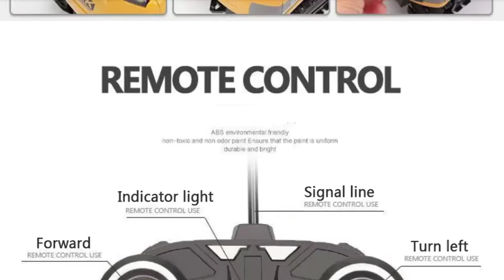2 4Ghz 6 Channel 1:24 RC Excavator toy RC Engineering